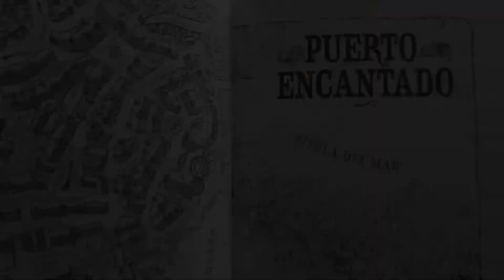Hablemos de: Malamandra de Thomas Taylor// RESEÑA Y OPINIÓN| Un mundo entre hojas💛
Fantasía, personajes memorables y una leyenda...🤯